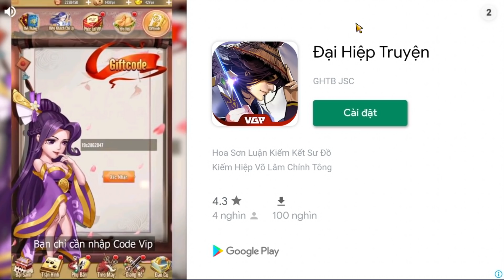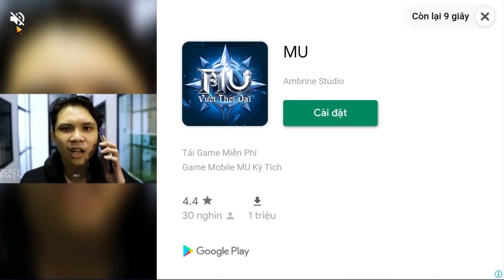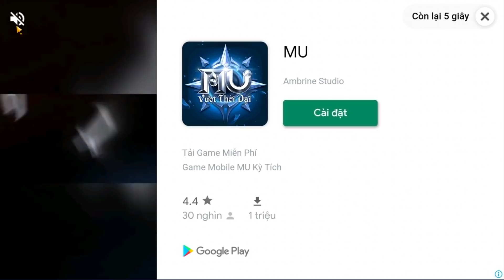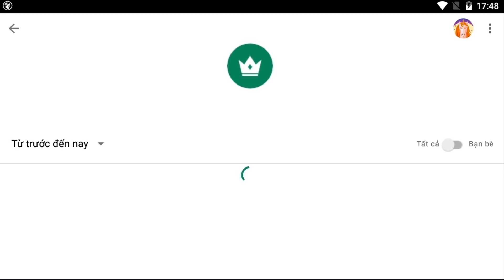ĐÂY LÀ CÁCH TIẾN HÓA NHANH NHẤT ZOMBIE TRẺ TRÂU THÀNH QUÁI VẬT - ZOMBEAT IO TOP GAME HAY ANDROID IOS